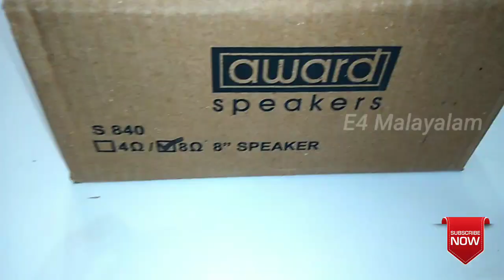Award 8" full range speaker unboxing & review crystal clear sound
Stock Available
contact only WhatsApp